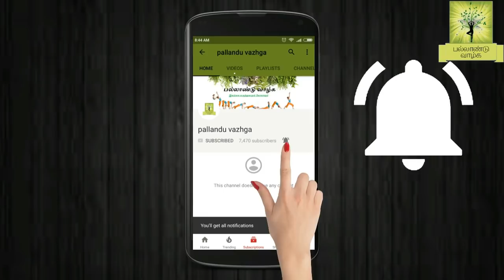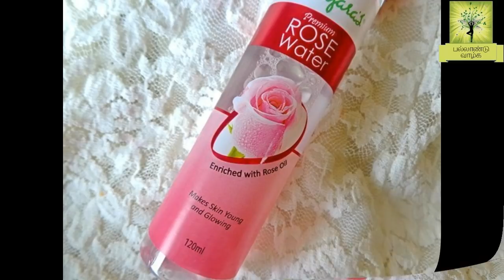wedding facial at home in tamil | how to get white skin for marriage | bridal facial